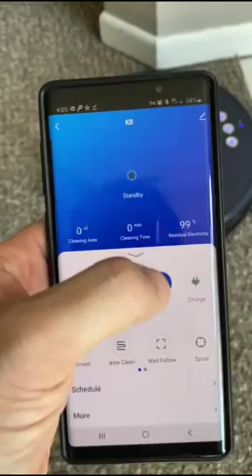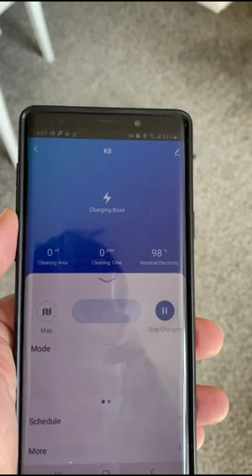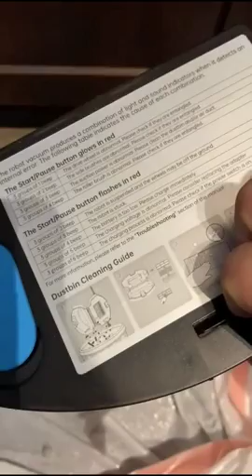OKP K8 Robot Vacuum and Mop Combo, 2000Pa Super Suction, Integrated Design of Dust Box Water Tank, S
OKP K8 Robot Vacuum and Mop Combo, 2000Pa Super Suction, Integrated Design of Dust Box Water Tank, Self Charging, Robotic Vacuums for Pet Hair, Blue